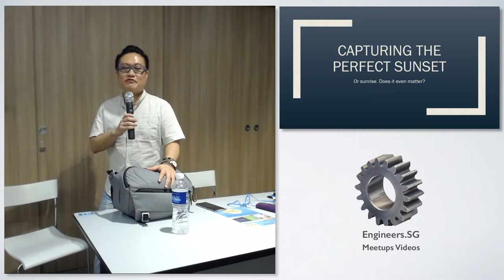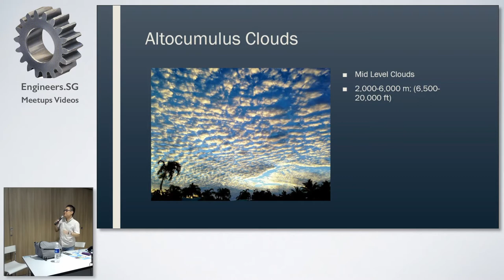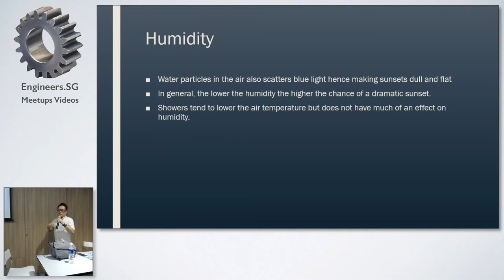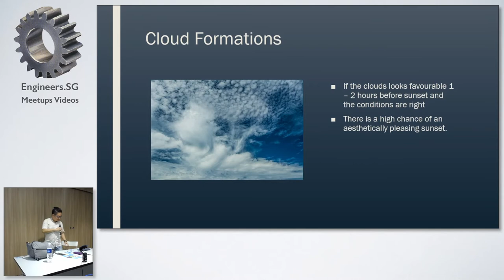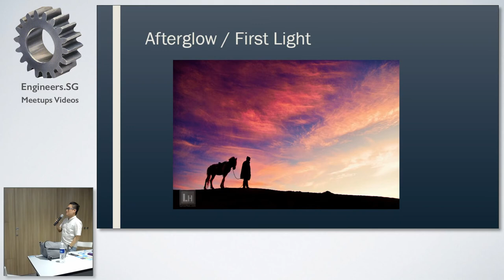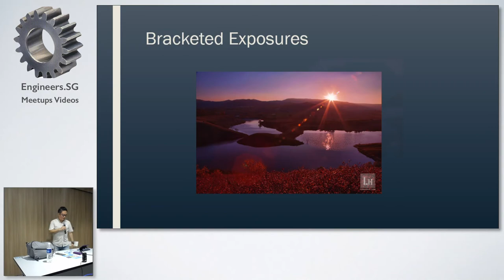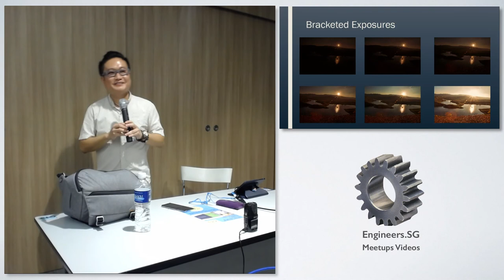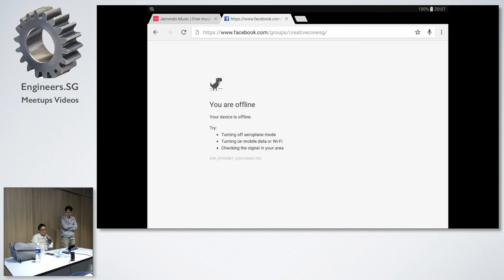Capturing the Perfect Sunset - Creative Crew Singapore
Speaker: Lynus Hee

So it has all happened to us before. You invest in a vacation to a nice scenic location, got all your camera gear with you and all you get is overcast skies and bland lighting. You spend hours tracking up a hill and the sunset is mediocre at best. So is there a way to avoid these disappointments and predict when you will get a beautiful sunrise or sunset?

Lynus Hee will share his experience in chasing some of the most beautiful sunrises and sunsets around the world. He will explain the key weather indicators to look out for, the techniques he uses and most importantly to get to know more fellow photographers who love chasing sunsets like he does.